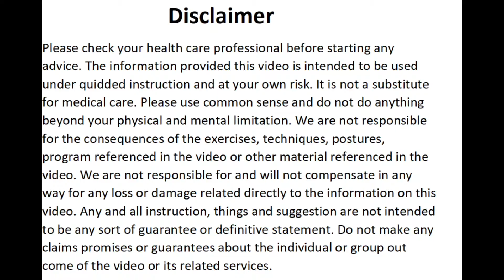बाह्य कुंभक प्राणायाम: विधि और लाभ,bahya kumbhaka pranayama benefits,How to Practice Bahya Kumbhaka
समस्त उदर रोगों के उपचार के लिए बाह्य प्राणायाम(Bahya Kumbhaka) एक अत्यंत लाभदायी प्राणायाम अभ्यास है